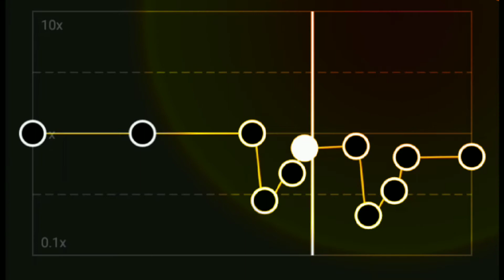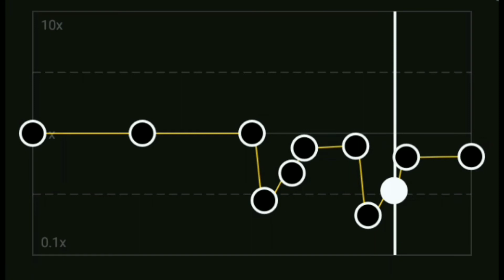💜Heart attack💜 Capcut Audio Edit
UvU I hope y'all enjoy the vid and remember to use headphones to make it sound better stay at home and stay safe everyone
😉*salute* 💜💜💜